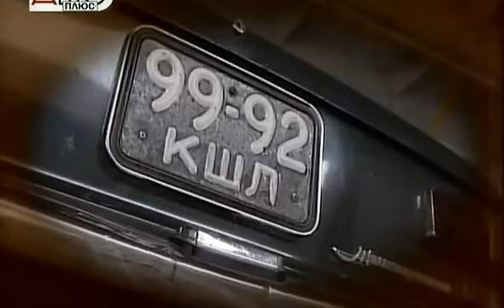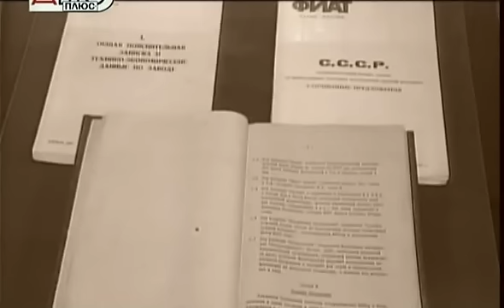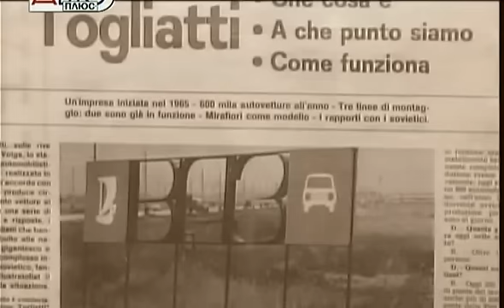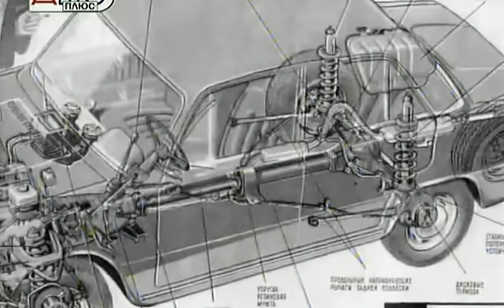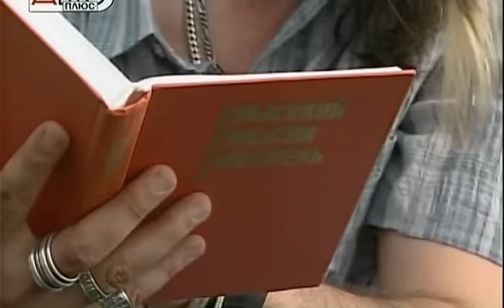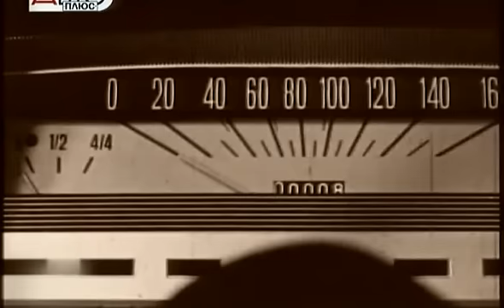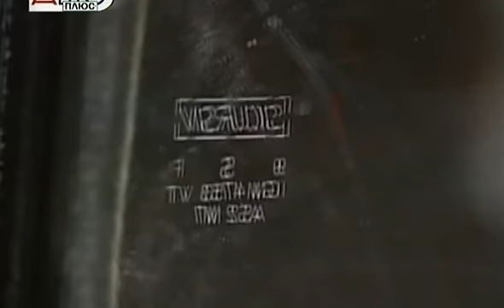Задняя передача. 40 лет "Копейке" - ВАЗ 2101